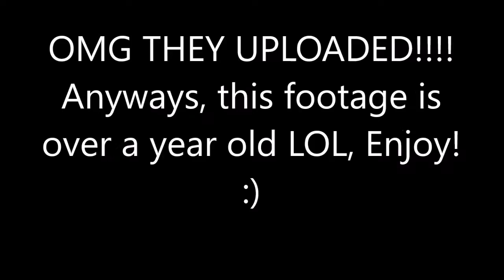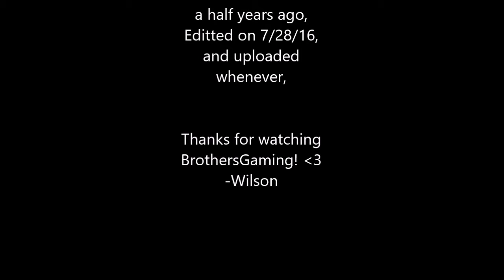007 NightFire Gameplay/Mutiplayer, OMG WE UPLOADED!!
If you read this far down then you must be a true fan :D